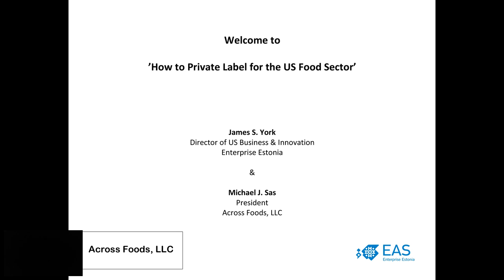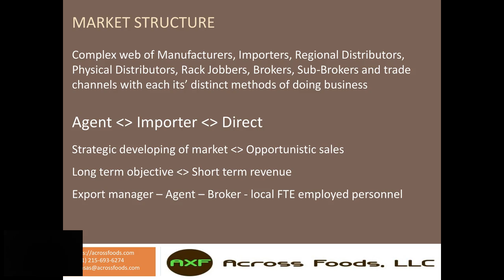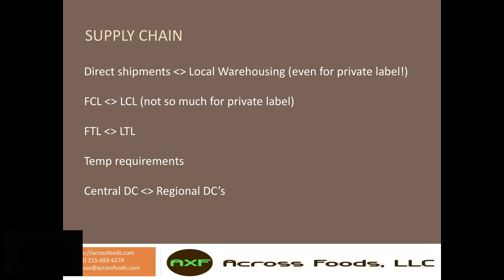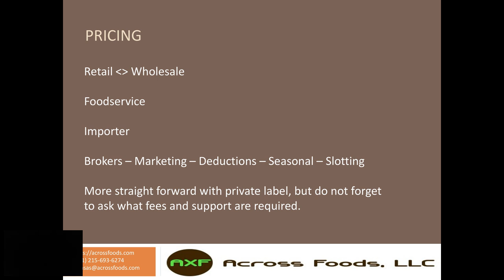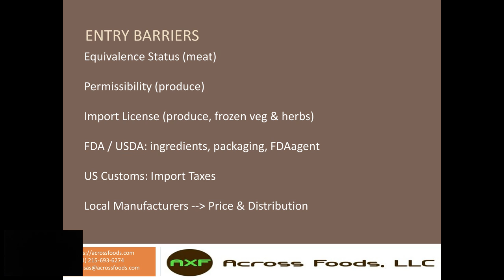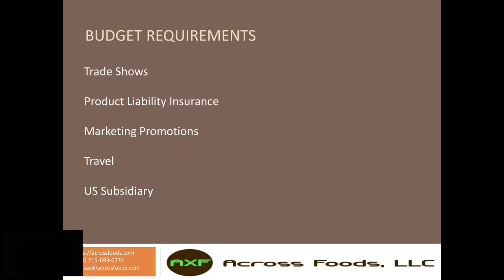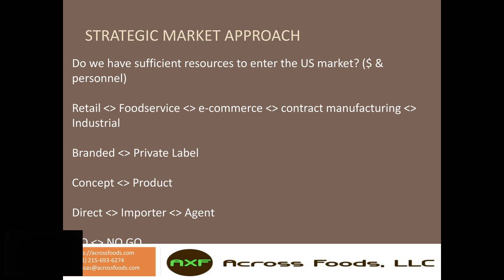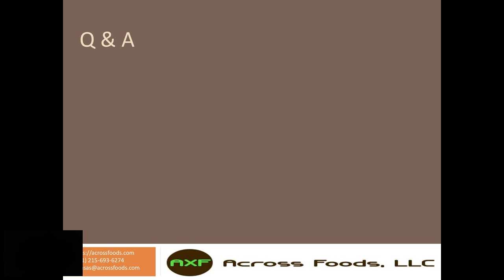How to Private Label for the US Food Sector (Webinar Replay)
This webinar was presented by James S. York, Director of US Business & Innovation for Enterprise Estonia and Michael Sas, Founder and President of Across Foods, LLC on November 4, 2019.

This informative webinar covers the following topics, among others:

- US Market structure
- Supply Chain
- FSMA/FSVP
- Pricing
- Expectations of buyers
- Entry barriers
- Strategy and market approach
- Marketing
- Budget requirements
- Do’s & Dont’s
- Q&A